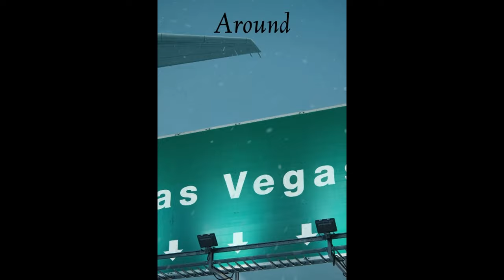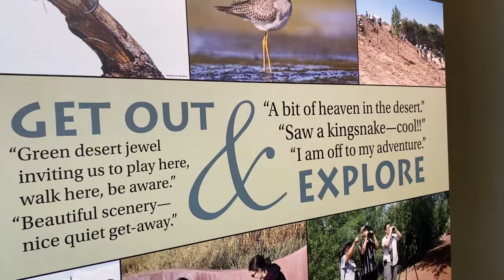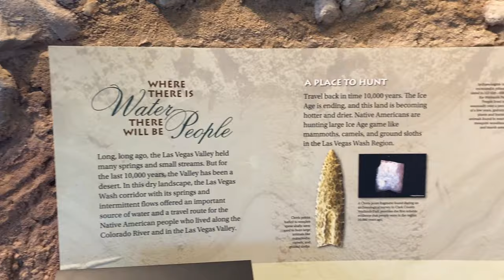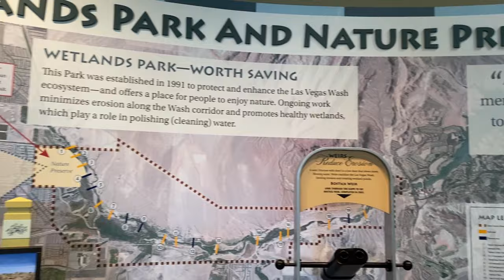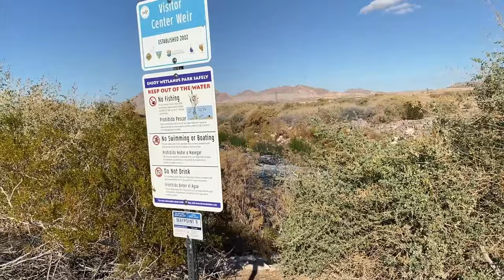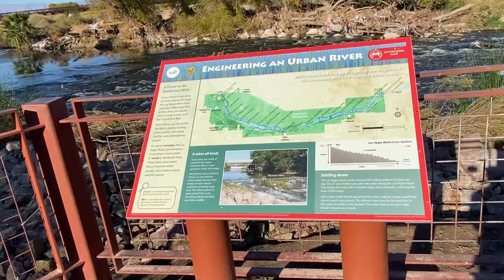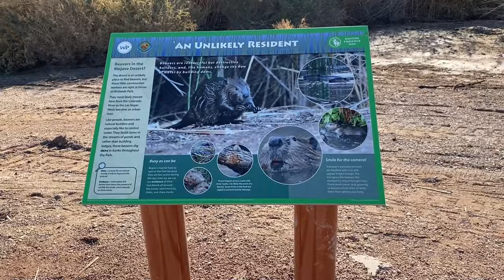There's Wetlands in Las Vegas? Yes, but you won't find slot machines here!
(Make sure subtitles/closed captions are on as it's how I communicate!)

A walkthrough of Clark County Wetlands Park in Las Vegas.  It's not all glitz, glamour and bright lights in this city as there are many peaceful hiking and walking trails throughout the valley, including here.  Enjoy quiet nature as intended, even in a major metro!